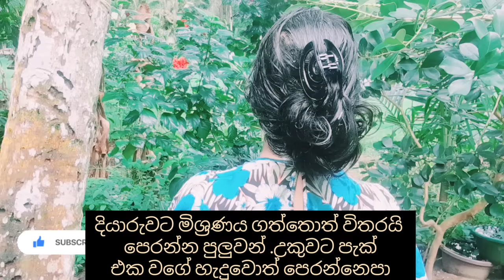How to Grow Hair Fast/Grow Hair Faster and Thicker /High Protin Mask For Hair loss and thicker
hi beautiful .welcome back to my youtube channel .today i'm going to talk about miracle high protin  hair pack for fast hair growth ,stop hair fall  ,prevent dandruff and get healthy ,shiney black long hair.if you like my video please subscribe my youtube channel .
High protin hair mask
thicker hair